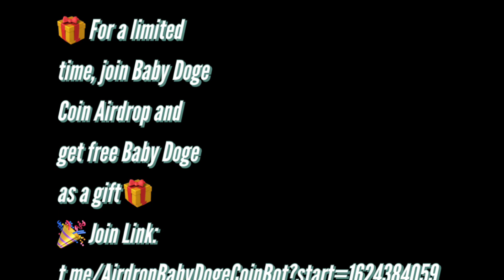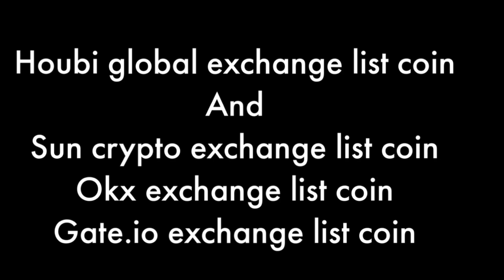Baby Doge Coin Airdrop,Join airdrop to get baby doge coin free token 🔥IN TELUGU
🎁 For a limited time, join Baby Doge Coin Airdrop and get free Baby Doge as a gift 🎁

Houbi global exchange list coin
And
Sun crypto exchange list coin
Okx exchange list coin
Gate.io exchange list coin

Trust wallet baby doge BEP20 address